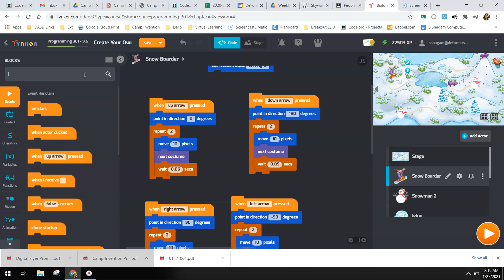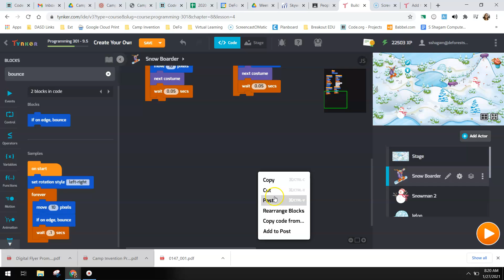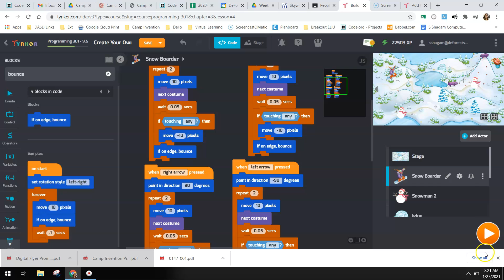Movement with Arrow Keys